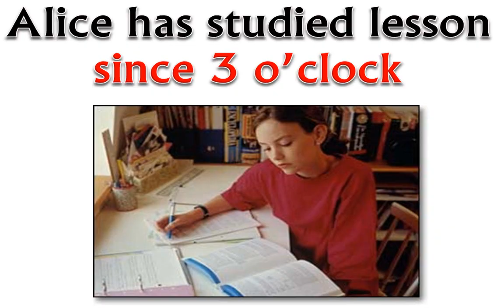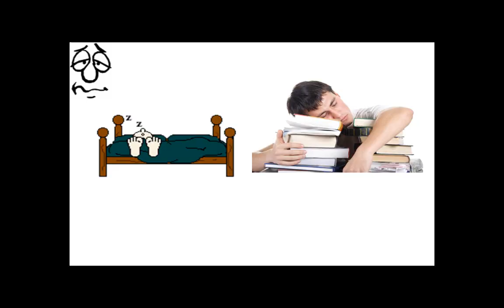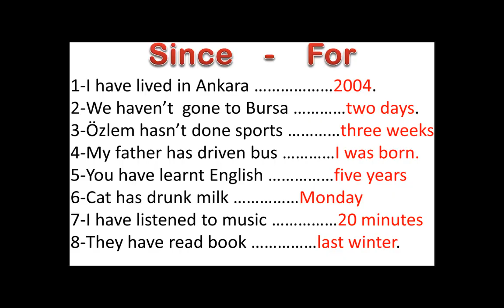8.SINIF İNGİLİZCE DERSİ 7.ÜNİTE - PRESENT PERFECT TENSE - SINCE / FOR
8.SINIF İNGİLİZCE DERSİ
7.ÜNİTE - TOURISM
 PRESENT PERFECT TENSE konusunun devamında since ve for kavramlarını ele aldık. Umarım faydası dokunur.